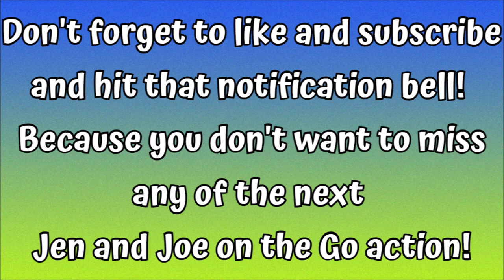Drinks at Nomad Lounge / Disney's Animal Kingdom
In our latest video, we're enjoying drinks at Nomad Lounge at Disney's Animal Kingdom!

Stop off at this refreshing oasis to discover specialty cocktails and enticing appetizers from all across the globe.

Explore a world of distinctively delicious offerings and satisfy your taste for adventure!

Located next to Tiffins Restaurant, where the globetrotting adventures of the Imagineers and animal experts who developed and built Disney’s Animal Kingdom park are celebrated, Nomad Lounge invites all to stake a claim in their own wanderlust over mouth-watering small plates and a large selection of beer, wine, and mixed drinks.

Festive banners hang in the center of the lounge, each posing a different question about traveling the world and the thrill of discovery. During your visit, take a few moments to jot down answers to these questions on decorative tags provided by Cast Members. Later, your responses will be hung on a “tag chandelier” suspended above the bar for all to see.

The Menu
Toast to a good journey with a refreshing beverage served alongside a scrumptious snack.

Drawing inspiration from distant locations around the world, the freshly prepared cuisine at Nomad Lounge includes Chicken Manchurian or Togarashi-spiced Tuna Nomad Bowls, Impossible Sliders, and artisanal cheeses.

As any world wanderer can attest, Nomad Lounge also serves up a renowned selection of libations and spirits from around the globe. Non-alcoholic cocktails, freshly ground coffee and loose leaf teas are also available—perfect for the long day’s journey or following a long day of journeying.

All menu items are subject to change without notice.

In-park dining requires a park reservation and valid admission to the same park on the same date for each person in your party ages 3 and up.

EMAIL HER AT:
Ariane@marvelousmousetravels